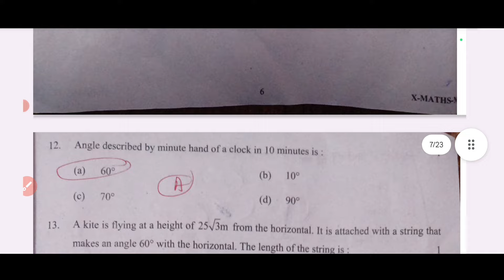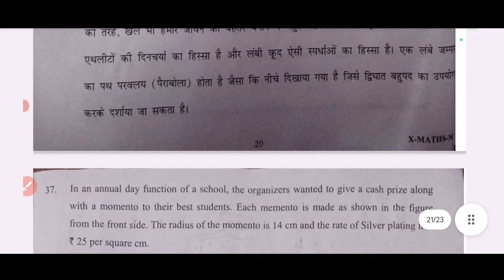class 10 maths mid term question paper Solution 2024 / maths midterm paper solution 1/10/24 class 10